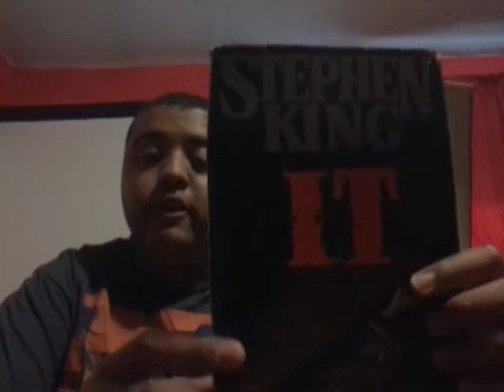It by Stephen King book review spoilers